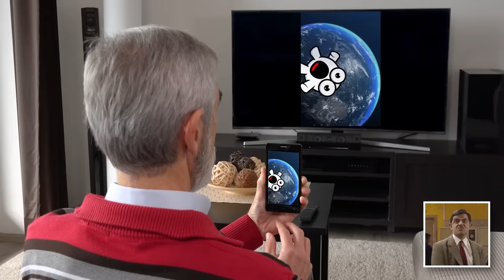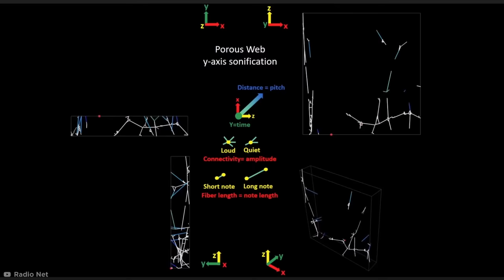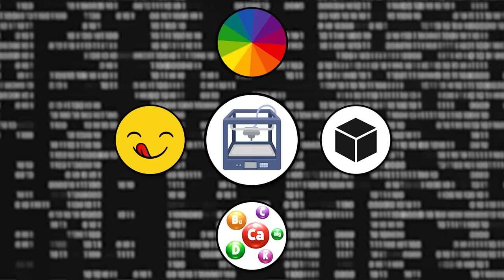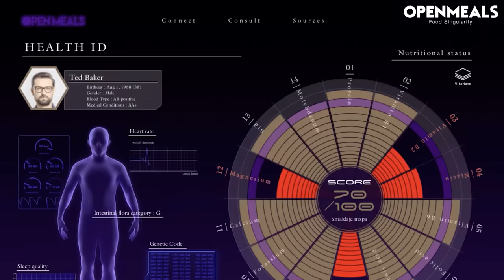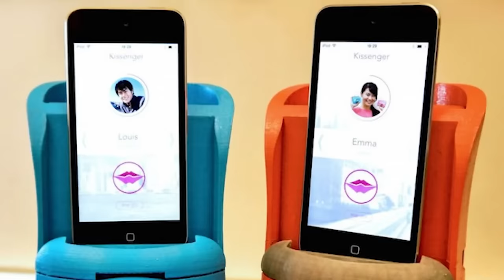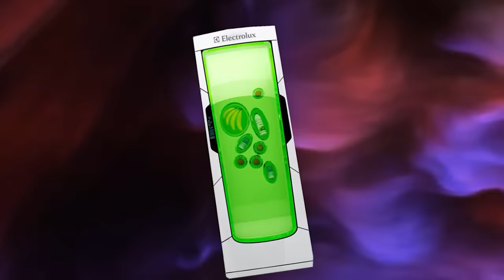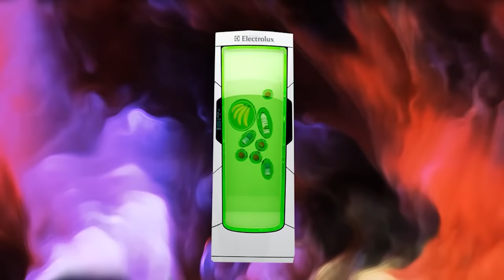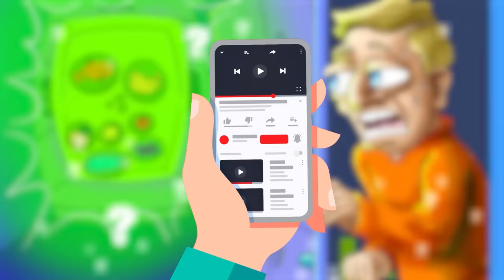Technology Has Gone Too Far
Tune in for proof that technology has gone too far!

Legal Stuff.